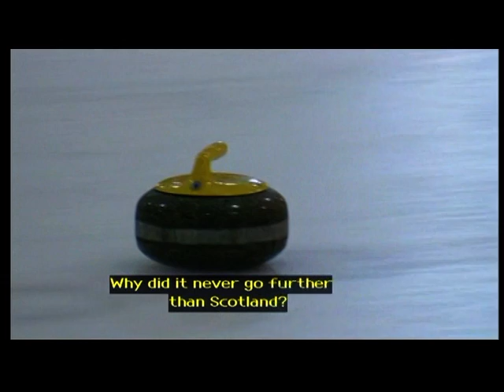SONGS OF PRAISE 18-08-2013 pt,2-3